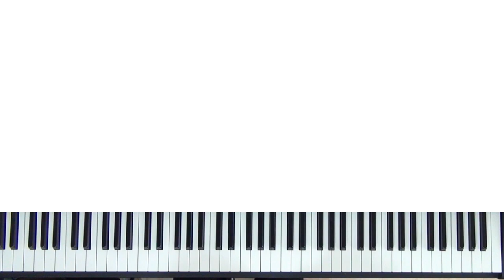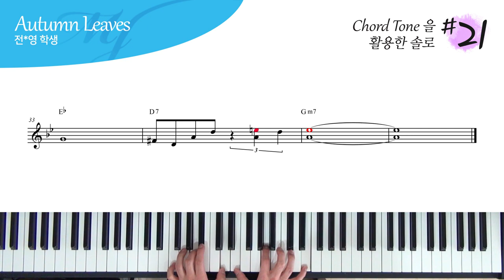코드톤 (1, 3, 5, 7) + 9, 11 을 활용한 Autumn Leaves 피아노 솔로 #21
오늘은 코드톤 (1, 3, 5, 7) + 9, 11 노트 안에서

한 땀 한 땀..

한음 한음..

4층 : MJ 재즈피아노 센터 (MJ Jazz Piano Academy)
3층 : MJ 실용음악학원 (MJ Music)